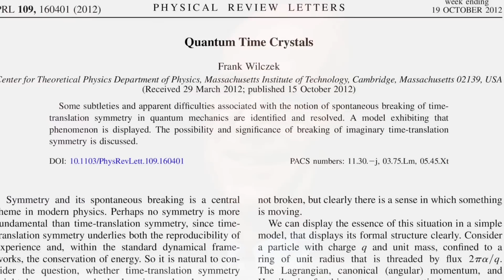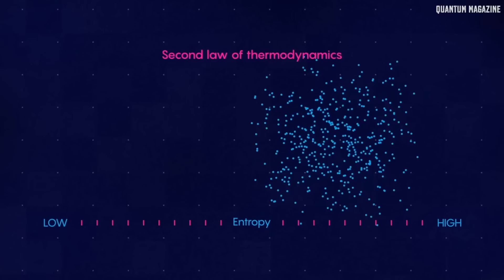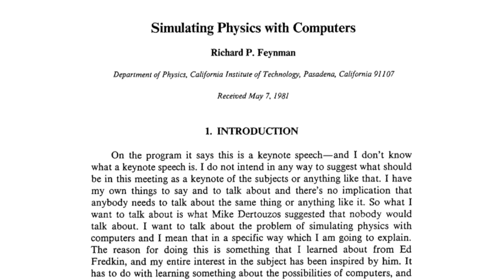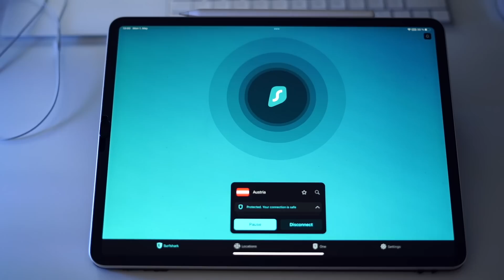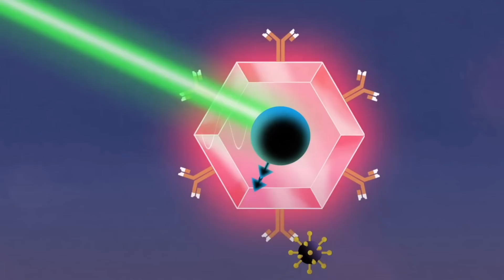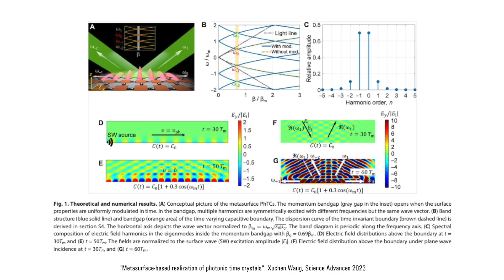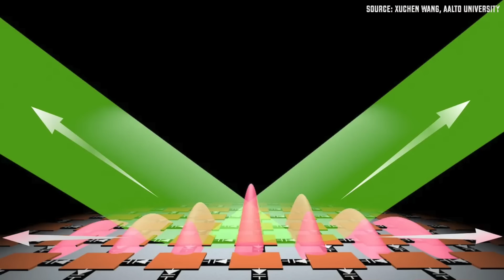Time Crystals: A New Phase of Matter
In this video I discuss New Photonic Time crystals and its potential applications.

Timestamps:
00:00 - Introduction to Time Crystals
01:52 - First Experiments
02:32 - Quantum Time Crystals
05:19 - New Photonic Time Crystals
07:50 - Potential Applications of New Time Crystals